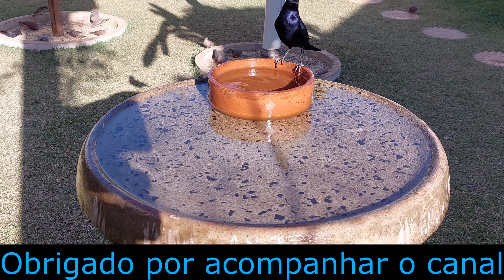4K - Passarinhada se refrescando🍊🍋🍈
Mostrar os pássaros silvestres na natureza
4K - Passarinhada se refrescando🍊🍋🍈
Uma piscina para os pássaros
Aves livres